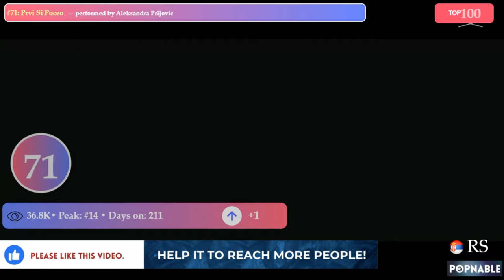YUGOSLAVIA TOP 40 SONGS MUSIC CHART | EX-YUGOSLAVIA TOP MUSIC PLAYLIST, 2024 (POPNABLE YUGO)